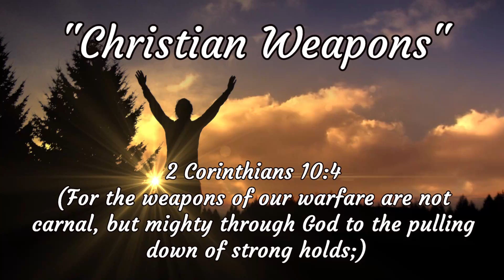12-19-21 "Christians Weapons"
Curtis Schrader
2 Corinthians 10:4-5  //  Ephesians 6:10-17